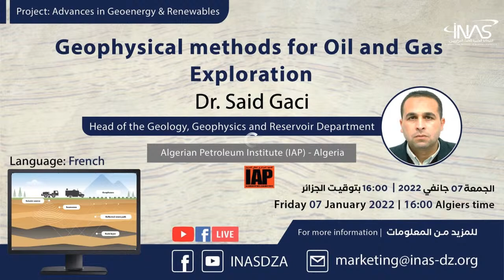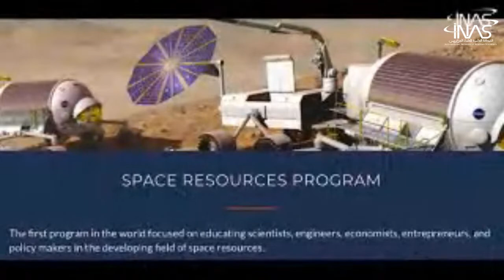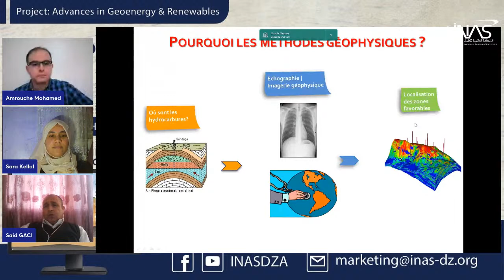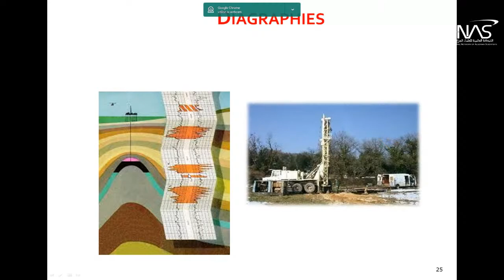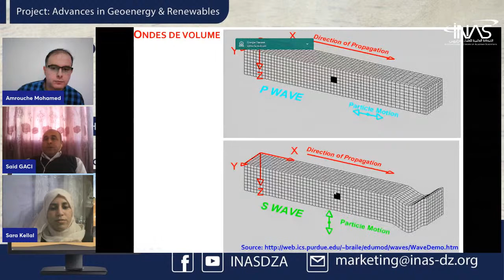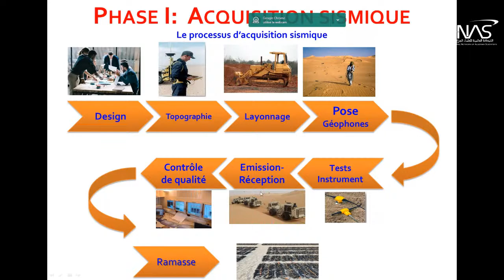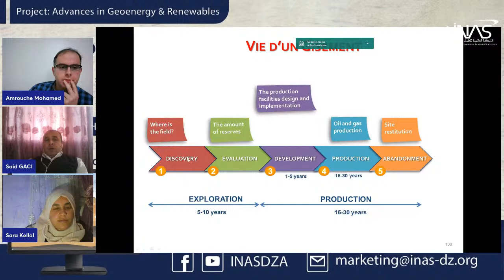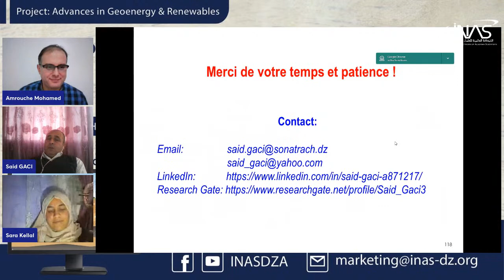Geophysical methods for Oil and Gas Exploration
Our first panelist on the project 'Advances in Geoenergy & Renewables' will be Dr. Said Gaci, Professor and head of the Geophysics and Reservoir Department of the Algerian Institute of Petroleum (IAP) in Boumerdes, Algeria.
Who will introduce fundamentals of Geophysical methods for oil and gas Exploration on Friday 7th January 2022, 16:00 Algerian time.